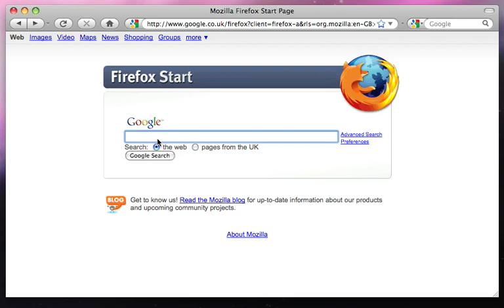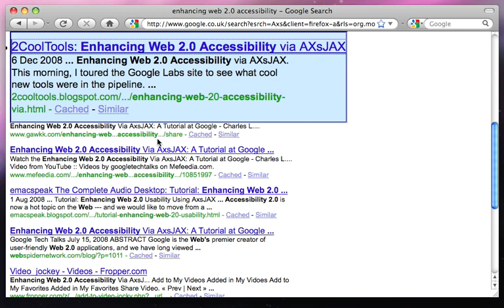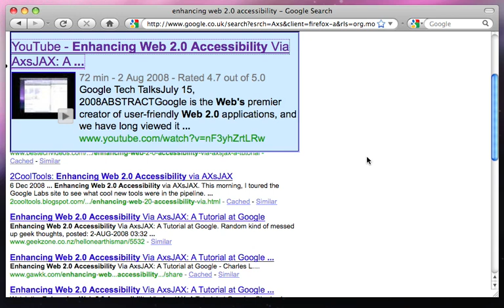Google Assistive Device Detection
When using FireVox, the free screen reader extension for Firefox, Google's search results automatically detected the assistive device and changed the experience for me.